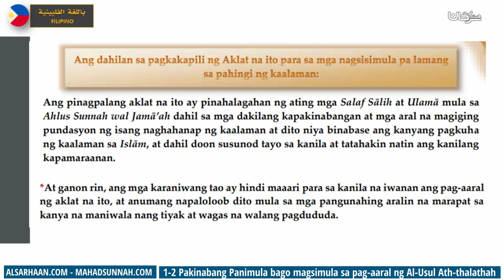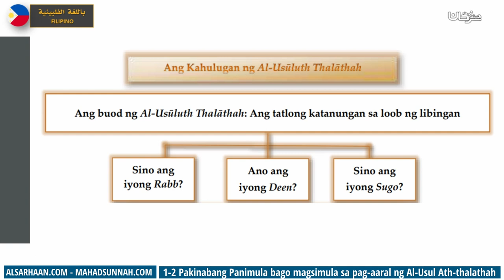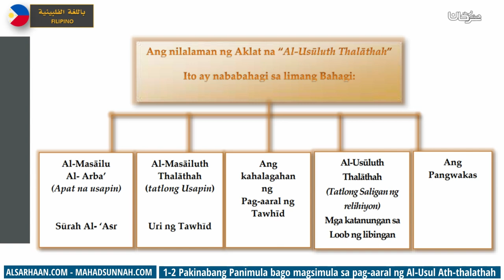1 2 Pakinabang Panimula bago magsimula sa pag aaral ng Al Usul Ath thalathah شرح مختصر للأصول